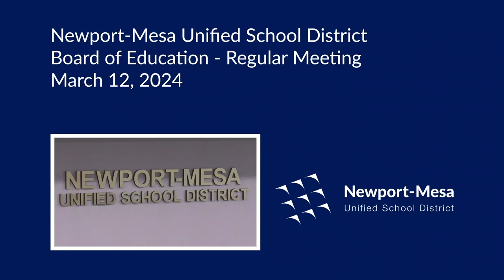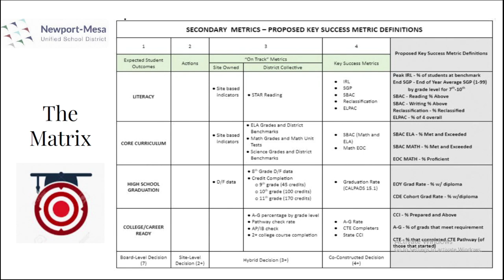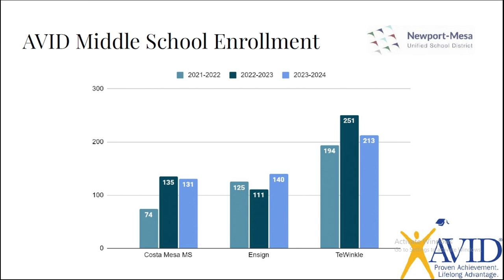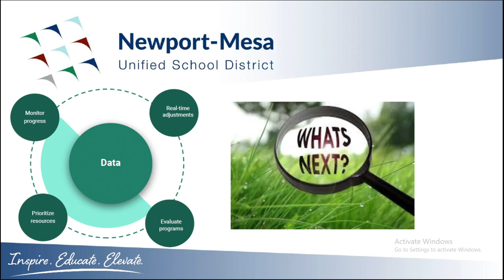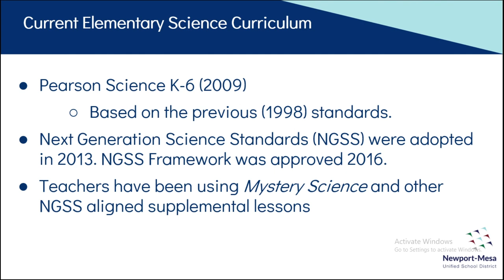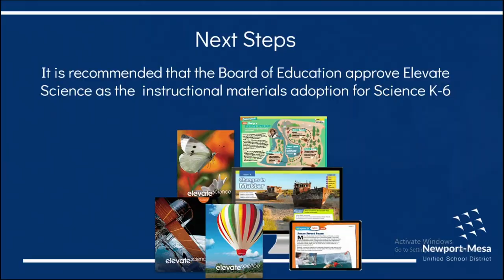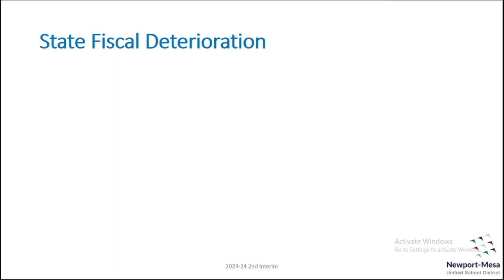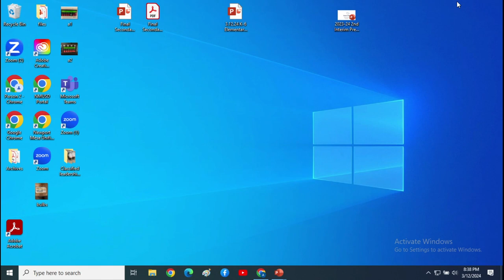3/12/2024 - NMUSD Board of Education Meeting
0:00:00 - Roll Call
0:00:40 - Adoption of Agenda
0:01:15 - Closed Session
0:02:00 - Call to Order
0:03:00 - Opening Ceremonies
0:03:50 - Adoption of Minutes
0:04:30 – Recognition – Winter Athletic Sports Champions
0:14:50 – Recognition – Employee Excellence Award Recipients
0:29:50 – Recognition – California Distinguished Schools
0:35:00 – Recognition – National Blue Ribbon Awards
0:39:50 – Student Board Member Reports
0:46:50 – Harbor Council PTA
0:52:25 - CSEA & NMFT Presidents' Comments
0:57:45 - Community Input
1:03:00 - Superintendent's Comments
1:04:05 - Community Input
1:07:05 – Achievement – Report on Secondary Success Metrics
1:56:10 – Report – Citizens Oversight Committee & Measure F Audits
1:59:55 – Consent Calendar
2:03:35 – Public Hearing / Action Calendar
2:08:10 – Discussion / Action Calendar – Elementary Science Textbook Adoption
2:27:45 – Discussion / Action Calendar – Approve Second Period Interim Report
2:41:25 – Discussion / Action Calendar – Approve CSBA Delegate Assembly
2:42:45 – Discussion / Action Calendar – Adopt Board Governance Protocols
2:44:15 – Adopt Resolution 14-03-24 – Portables Exempt From CEQA
2:45:50 – Adopt Resolution 15-03-24 – Standardize Facility Components
2:47:10 – Adopt Resolution 16-03-24 – Agreement with Children and Families Commission
2:53:10 – Informal Reports - Superintendent
2:57:40 – Board Member Reports/Committee Reports
3:17:08 – Adjournment